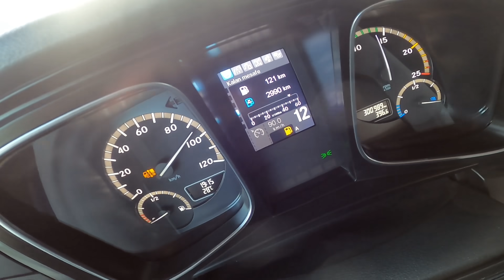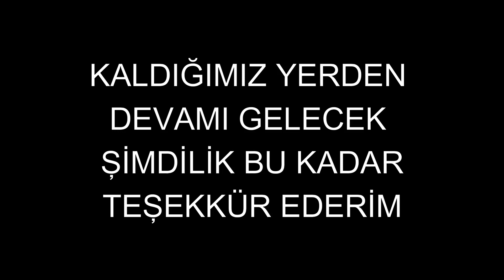VİZE GELİNCE İLK SERVİS ( part 1 )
Selamlar abilerim kardeşlerim , uzunca bir aradan sonra tekrar birlikteyiz , bildiğiniz üzere vizem bitmişti yaklaşık 90 gün kadar bekleyişin sonunda vizem çıktı ve yollara düştüm... Biliyorum çok ayrı kaldık ama elimden bişi gelmedi , bu konuda hakkınızı helal edin... Bu arada video çok uzun oldu bende 3 part halinde 1'er saat olarak paylaşmak istedim , gerçekten uzun oldu yaklaşık 3 saat kadar , 3 part olarak paylaşım yapacağım inşallah , umarım saygı ile karşılarsınız... Allah'a emanet olunuz